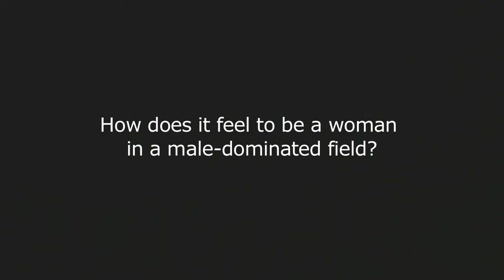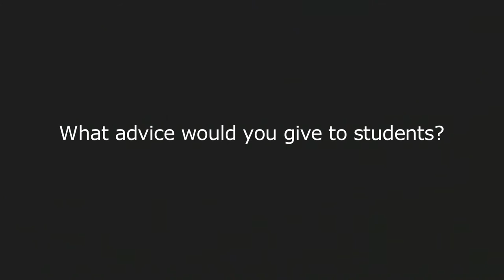UT PGExperts - Dr. Maša Prodanović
Students and faculty provide a personal glimpse into the department.  Dr. Maša Prodanović discusses why she chose petroleum engineering and what it's like to be part of the UT PGE community.  Dr. Prodanovićc says: "It gets very complicated very soon but because of that it's very interesting."